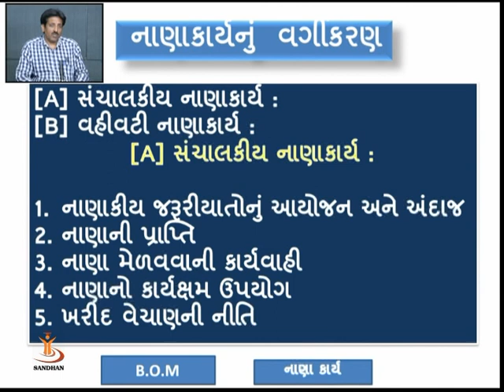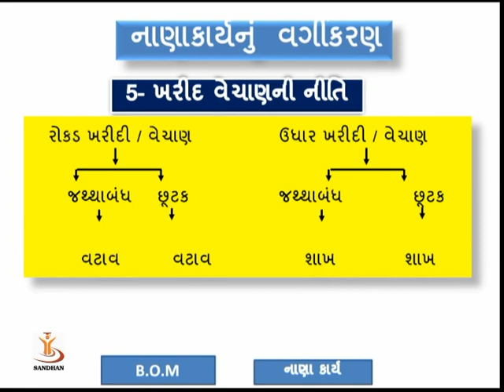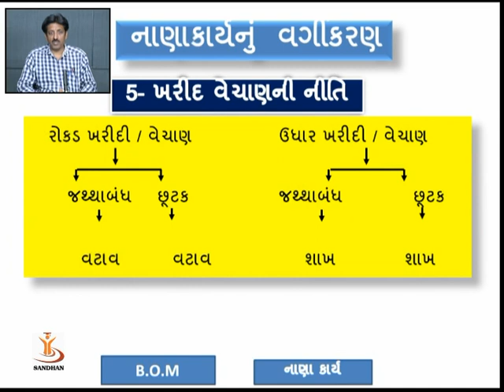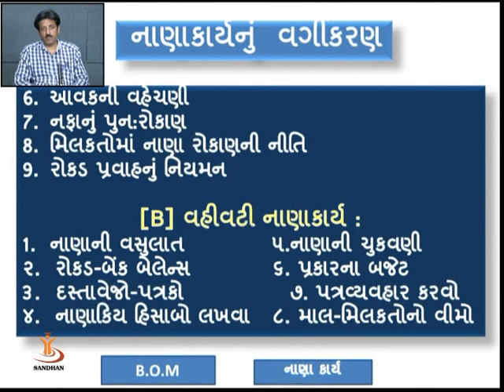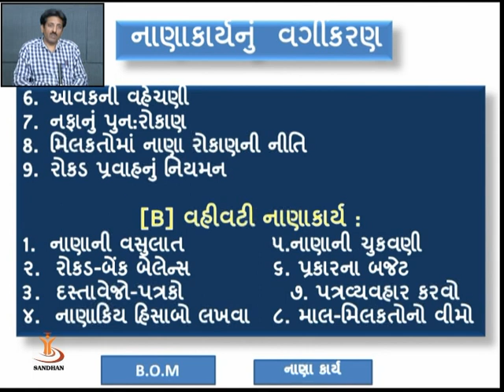Finance Function 2